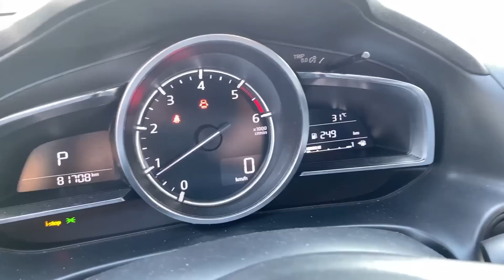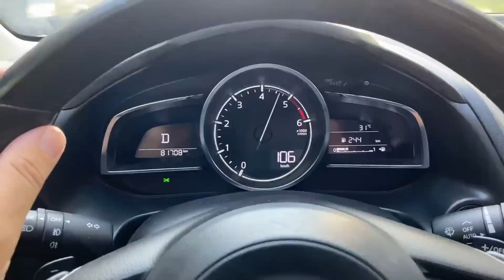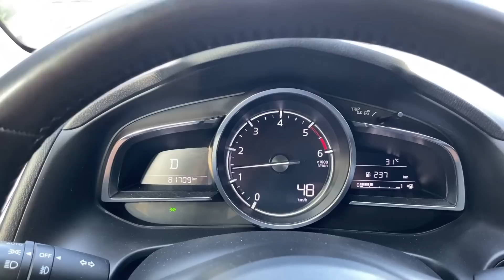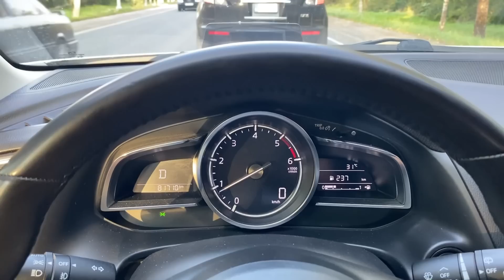Mazda 3 BM Дизель-Автомат из Европы. Псков.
ДИСКЛЕЙМЕР
ВСЕ ВИДЕО МАТЕРИАЛЫ ПОКАЗАНЫЕ НА ЭКРАНЕ ЯВЛЯЮТСЯ ИСКЛЮЧИТЕЛЬНО КОМПЬЮТЕРНОЙ ГРАФИКОЙ.
ВСЕ ЛЮДИ ПОХОЖИЕ НА НАСТОЯЩИХ ЯВЛЯЮТСЯ ПЛОДОМ КРОПОТЛИВОЙ РАБОТЫ СОВРЕМЕННОГО ИСКУСТВЕННОГО ИНТЕЛЕКТА
ЛЮБЫЕ СОВПАДЕНИЯ С РЕАЛЬНОСТЬЮ ЯВЛЯЮТСЯ ПЛОДОМ ВАШЕГО ВООБРАЖЕНИЯ.

Mazda 3 BM 1.5-105л.с.-diesel. 6-АКПП, 2017г.в., Bose, 1570т.р.